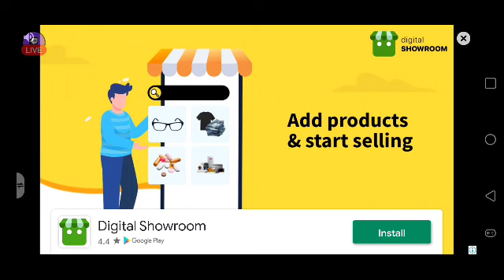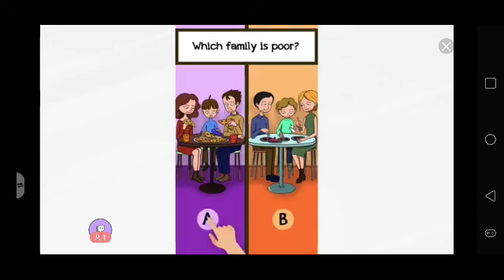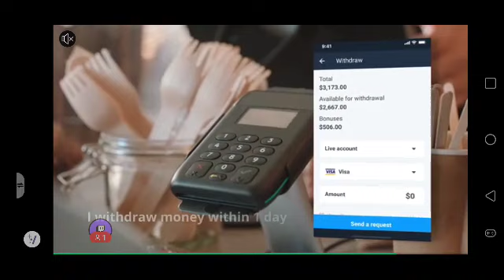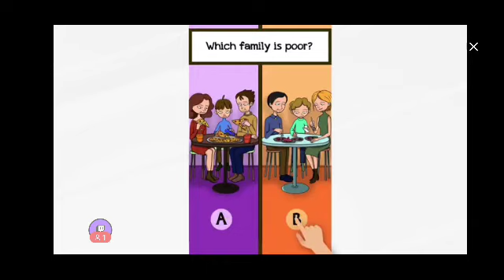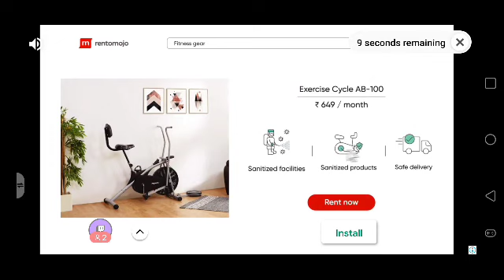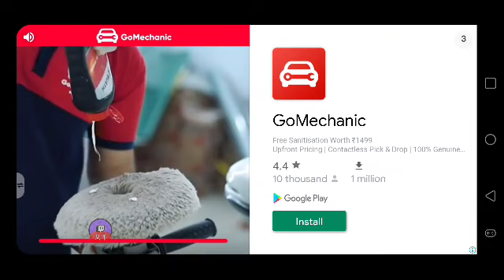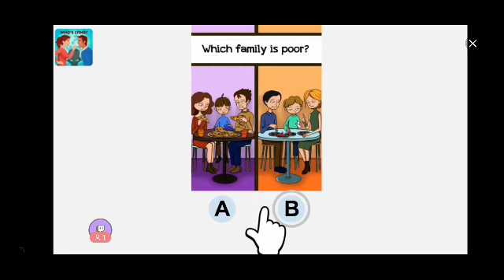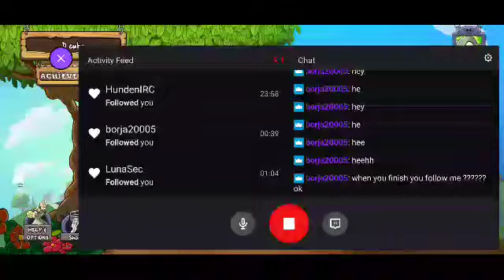Plants vs Zombies Minigames #2